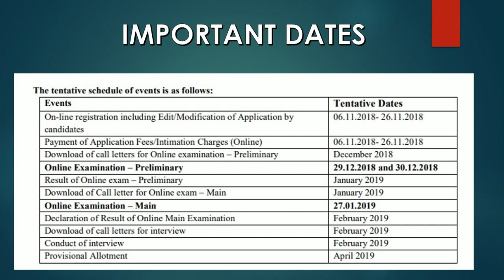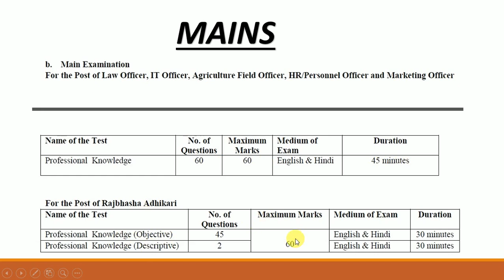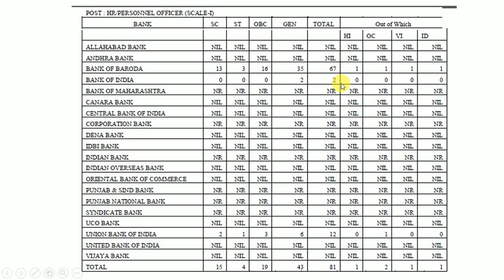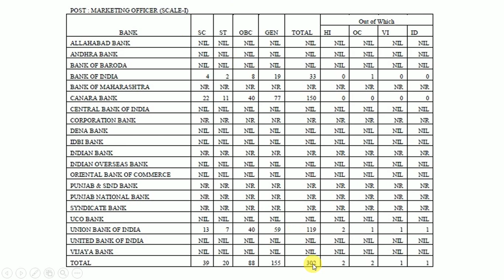IBPS SO 2018 NOTIFICATION OUT II 1600 VACCANCIES II